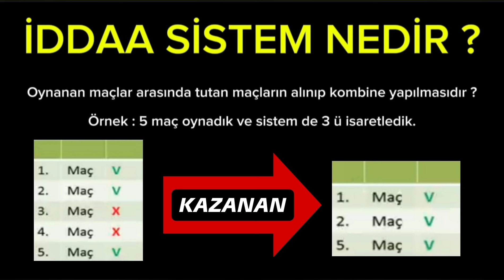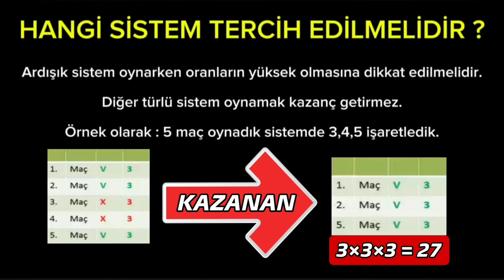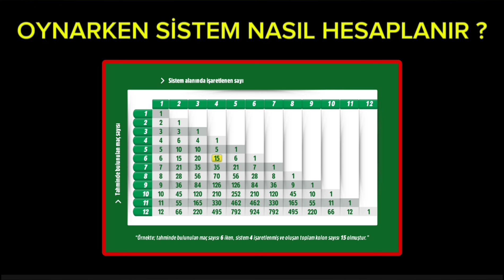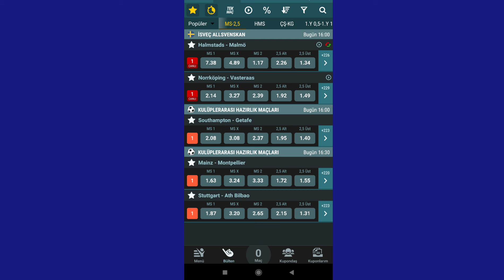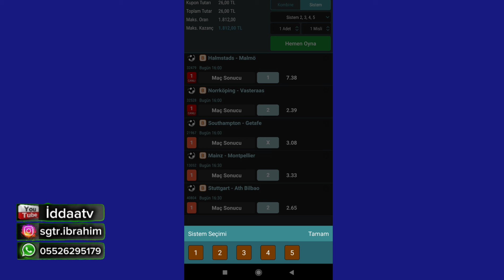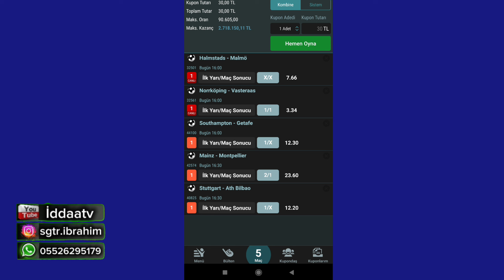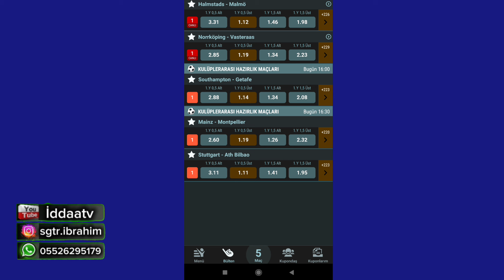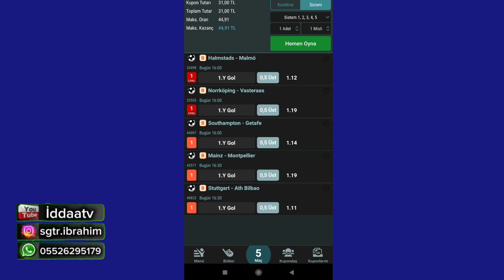İDDAA - SİSTEM NEDİR ? NASIL OYNANIR ? NASIL HESAPLANIR ?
Merhaba arkadaşlar. 10 Ağustos  bilgilendirme videomuzu hazırladık. Videoyu beğendiyseniz LİKE atmayı ve yorumlarda görüşlerinizi belirtmeyi unutmayın.

Verdiğimiz maçlarda oranlar genelde Maç Sonucu , Handikaplı Maç Sonucu , İlk Yarı Sonucu , Çifte Şans , Maç Skorları, İlk Yarı 0.5 Üstü , Karşılıklı Gol Var , Karşılıklı Gol Yok , Toplam Gol Sayısı 2 3 Gol , İlk Yarı İkinci Yarı Sonuçları Oluyor.. iddaa tahminleri iddaa taktikleri günün banko kuponları günün tahminleri

HİÇBİR maddi çıkar , menfaat YOKTUR. Tamamen iddaa bilgi seviyesi yüksek insanları bilgilerini paylaşması ve herkese faydalı olabilmek AMAÇ güdülmüştür. BİZİM seninde bilgine ihtiyacımız var. Aramıza katılmak istersen whatsap grubumuza davetlisin.

Boş bir vaktinizde dikkat ile izleyin. Destek olmak için bu videoyu paylaşın.

18 yaşından küçük kişilerin ASLA iddaa oynamaması gerekmektedir. Bu sebeple 18 yaşaından küçük kardeşlerimi kanalımdan çıkmasını rica ediyorum.

Etiketler ;
iddaa tahminleri,
iddaa taktikleri,
iddaa analiz,
iddaa algoritması,
iddaa analiz taktikleri,
iddaa bağımlılığı,
iddaa banko taktikler,
bugün iddaa tahminleri,
bugünkü iddaa tahminleri,
iddaa canlı taktikleri,
iddaa canli sonuclari,
canlı iddaa tahminleri,
perşembe iddaa kupon
2024 iddaa tahminleri
banko kupon
kupon nasıl yapılır
kupon maçları
futbol analiz
2.5 üst iddaa
kg var iddaa
iddaa oran analizi
iddaa şikesi